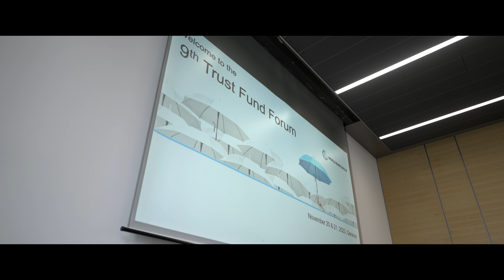Trust Funds: An Engine for Growth | 9th Trust Fund Forum, Geneva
Trust funds are one of the ways the World Bank works with development partners: these are financing instruments, funded by one or more donors, that support poor and middle-income countries. The World Bank manages these funds, ensuring sound oversight, transparency, and accountability. Trust funds are essentially partnerships, both in the way money is raised and spent. They enable the World Bank to work with a variety of donors and partners, and to mobilize and direct grant money and support where they are most needed, making them a powerful tool for global development. As the World Bank implements a new playbook with scalable and replicable solutions, how can we further sharpen the impact of trust funds? This was one of the topics of discussion last month at the ninth Trust Fund Forum, held in Geneva. At this forum, donors to the World Bank’s trust funds and financial intermediary funds gathered to exchange lessons and ideas in the context of today’s challenges.

00:00 Confronting crises and shocks
00:47 Collaboration and partnerships
01:50 Trust funds
02:25 Trust fund reforms

Sync ID: MB01TXL5ODSIWD3